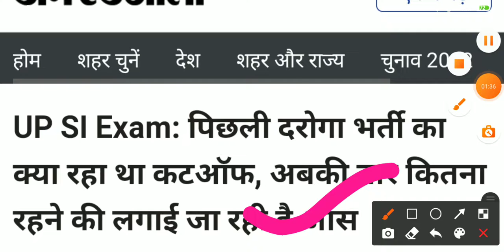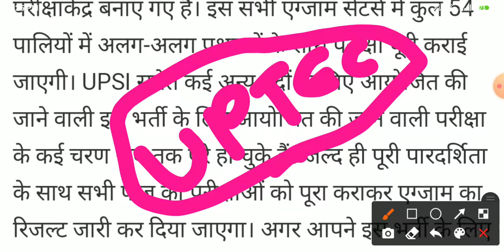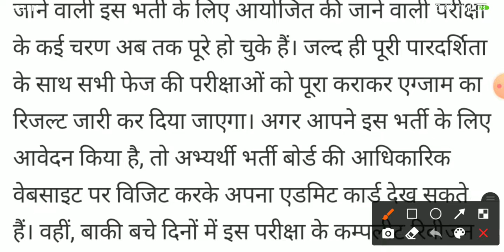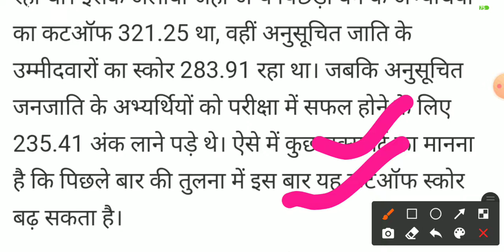UP SI CUTOFF || UPSI CUTOFF || UPSI EXAM RESULT DATE 2021 || UPSI RESULT KAB AYEGA